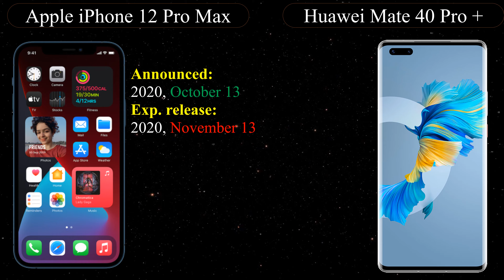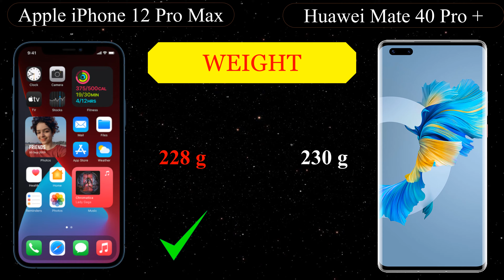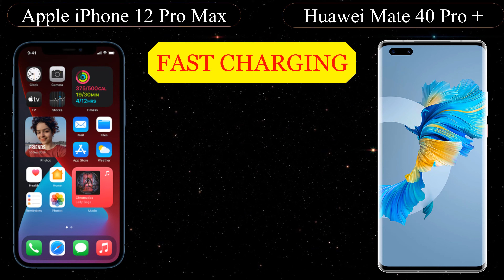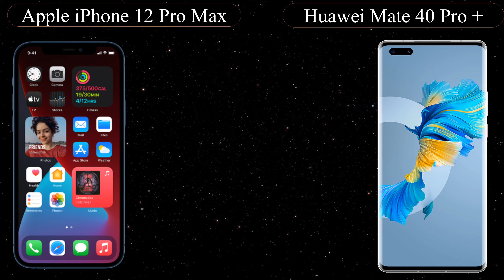Apple iPhone 12 Pro Max vs Huawei Mate 40 Pro + | Compare high budget smartphones | Smartpro Philip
Apple iPhone 12 Pro Max vs Huawei Mate 40 Pro + Features Comparision to find which is the best?